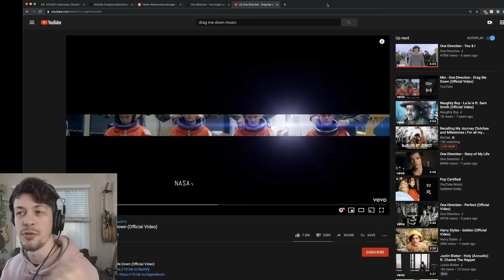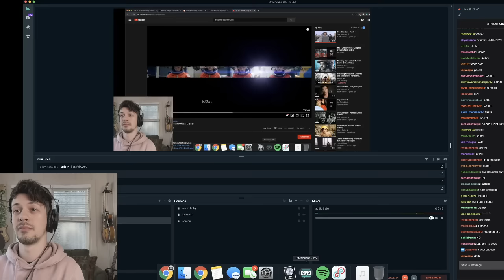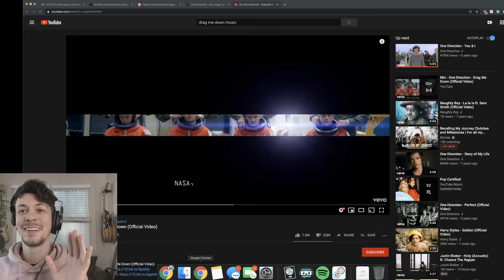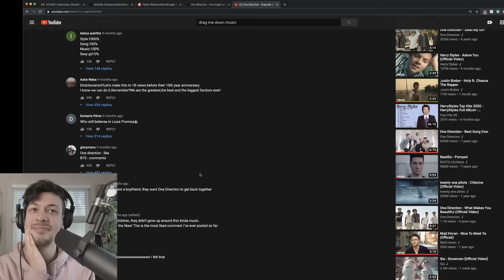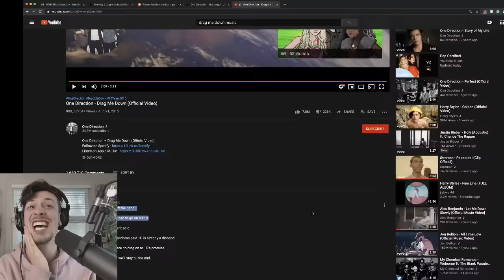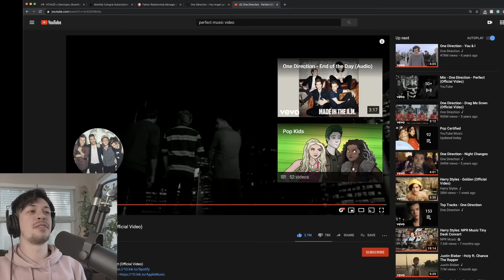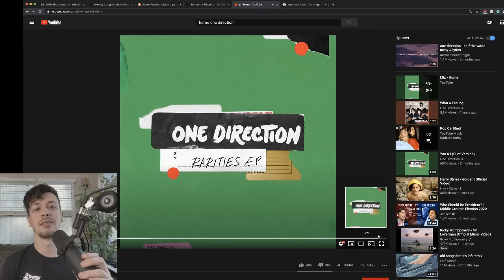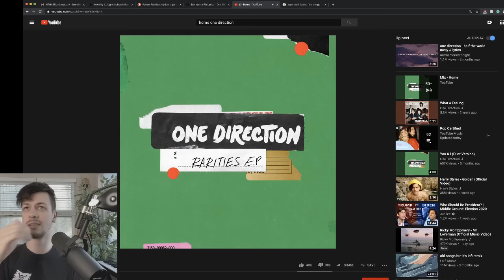ONE DIRECTION - MADE IN THE AM FULL ALBUM REACTION